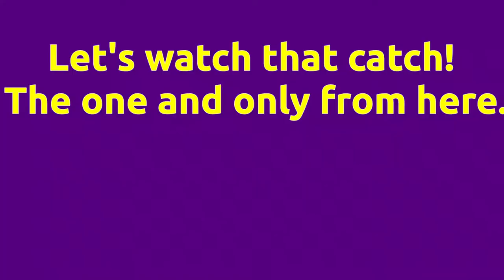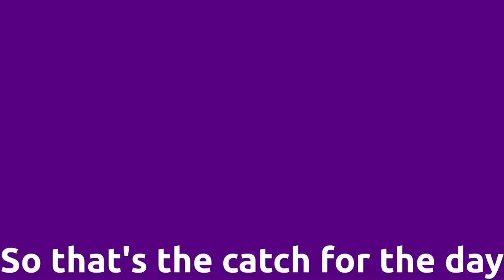ONE IS BETTER THAN NONE!. Sun 21 Jul 2019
Mid summer fishing at the Philadelphia Water Works, a very popular spot for anglers in the region and beyond. I have now been here twice, learning more each time. The types of fish are many. Myself have only caught channel catfish. I've seen others catch strippers and heard there are all types of fish here depending on the time of year.